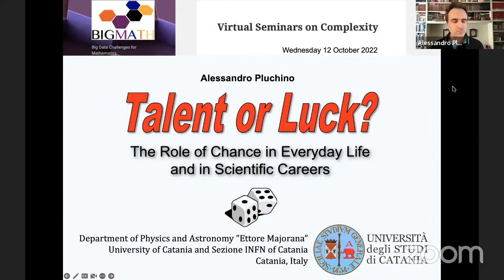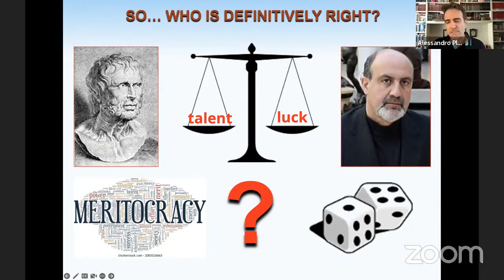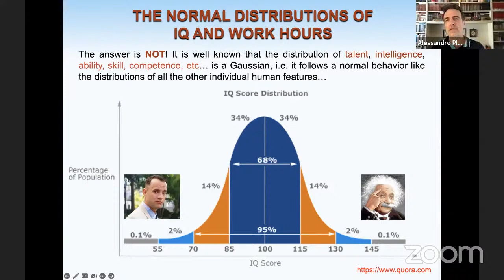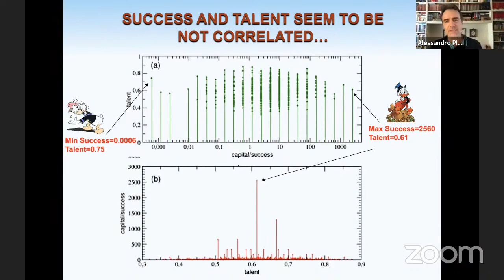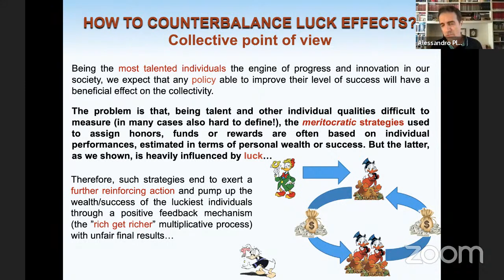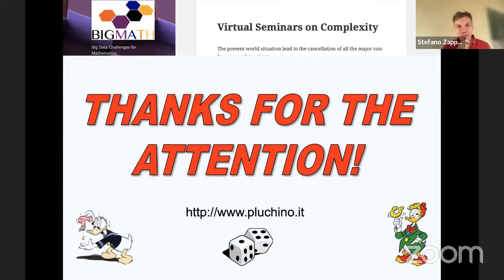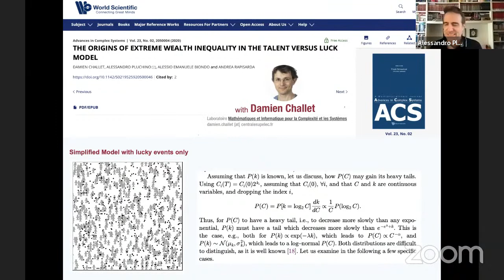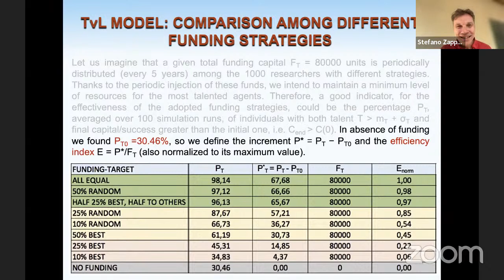Virtual seminars on Complexity #18 - Alessandro Pluchino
Title: Talent or Luck?  The role of chance in everyday life and in scientific careers